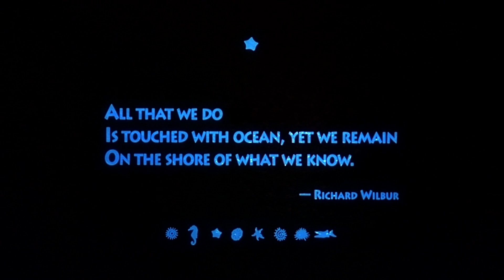The Living Sea